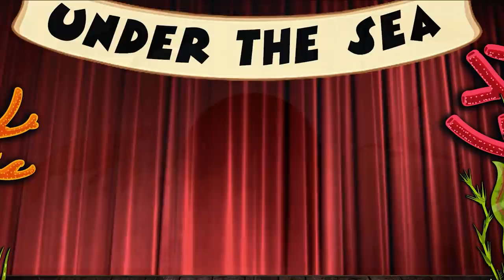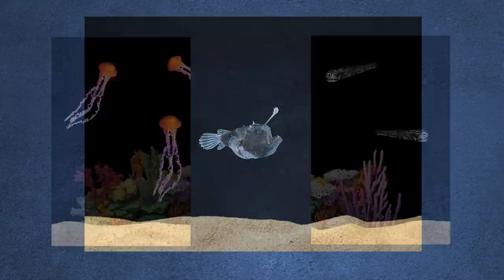What Needs To Be In FNAF | Eddie The Eel | Five Nights At Freddy's | Character Concepts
In todays video I talk about an idea for a FNAF concept character: Eddie The Eel

00:00 - Intro
00:56 - Story Recap
06:42 - Eddie the Eel
15:28 - Outro

Eddie The Eel is a character that could be in a possible Five Nights at Freddy's

In this video we look into Eddie The Eel and also the area that they reside in. We take look at their creepy pizzeria, their back story and also how to run and hide from this creepy Eel Character

DEVELOPER: Scott Cawthon
PUBLISHER: Scott Cawthon
FRANCHISE: Five Nights at Freddy's